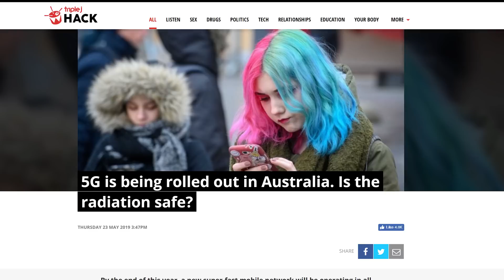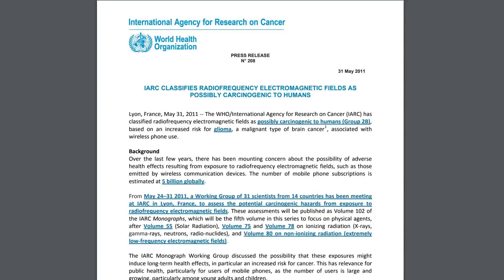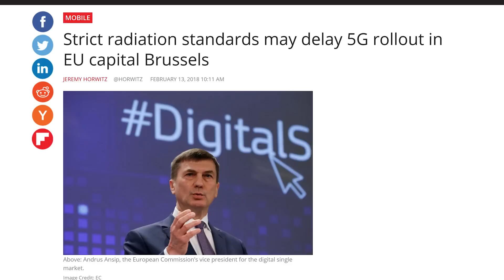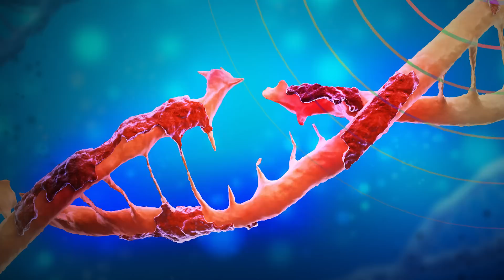Is 5G SAFE?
Are concerns about the safety of 5G wireless service grounded in reality?